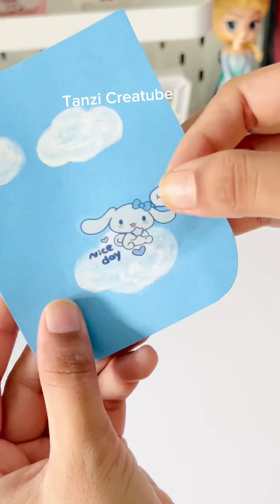DIY Cute Sanrio Notebook with Pen / art and craft / paper craft / School supplies